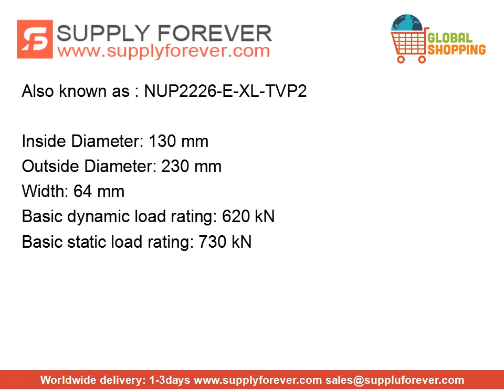FAG NUP2226-E-XL-TVP2 bearings | Dimensions: 130x230x64mm